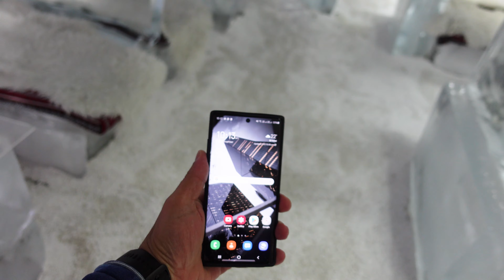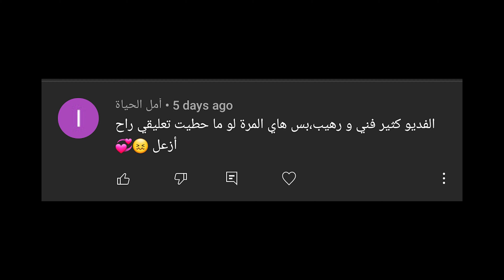تحدي 12 ساعة في غرفة كاملة من الثلج - ندمت !؟ ❄️ I Spending 12 HOURS STRAIGHT in ICE room !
حسابي الانستجرام